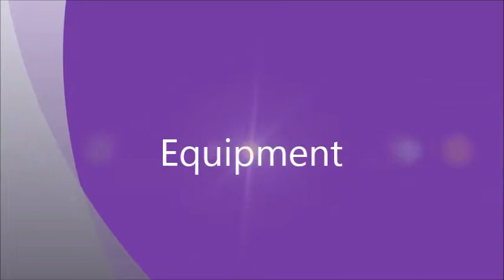Scouts2015Audition - Rough Draft #2